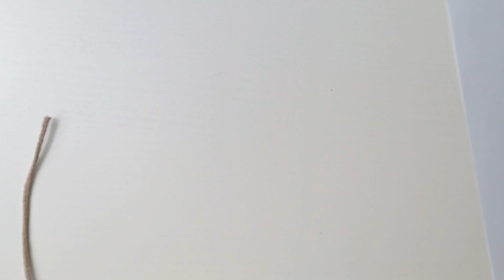데일리 그래니스퀘어 가방뜨기 Crochet Granny Square Bag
안녕하세요~^^
리트위스트 체이니코튼 1볼로 그래니스퀘어 가방을 만들었습니다.
마크라메, 케이크얀, 브레이드 레인보우실로 뜨셔도 좋을 것 같아요.

원형코 시작부터 가방끈 다는 법까지 풀영상입니다.
니팅쌤의 자세한 설명으로 봄바람처럼 설레이는 예쁜 가방 만들어보시기 바랍니다.

00:00   인트로
00:09   가방소개, 뜨는 순서
01:17   바닥 도안 설명
03:14   바닥 뜨기
16:28   옆판 도안 설명
17:34   옆판 뜨기
30:21   인서트
30:43   끈 뜨기, 다는 법

※사용재료
Y A R N : 리트위스트 체이니코튼 1볼(250g) 7008 베이지 (1볼로 가방, 끈까지 완성 가능)
N E E D L E S : 모사용코바늘 6/0호 (crochet 3.5mm)
S I Z E : 바닥 가로 18cm x 세로 18cm | 높이 19cm | 끈 15cm